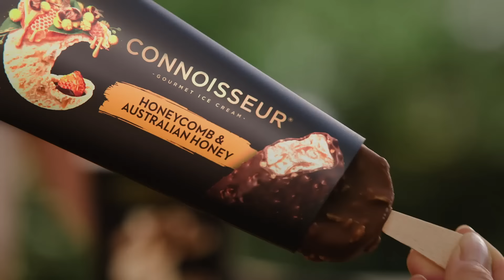Connoisseur Honeycomb & Australian Honey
From the lush national parks of Western Australia, the ranges of Victoria and the salty eastern seaboard, we are lucky to be gifted honey from fruity floral nectar. Our busy bees forage in-season flowers to create rich tasting honey infused syrup that is generously swirled through creamy honeycomb flavoured ice cream. Crunchy honeycomb is the final touch in making this delightful ice cream.